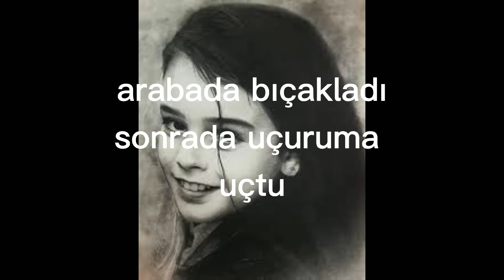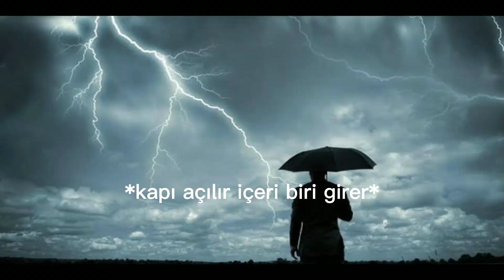Tokat 8. bölüm